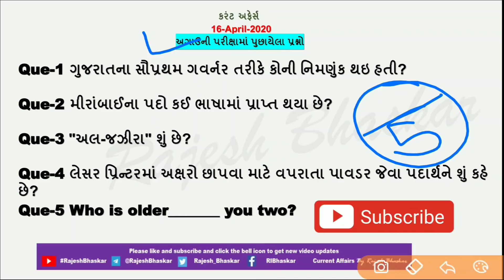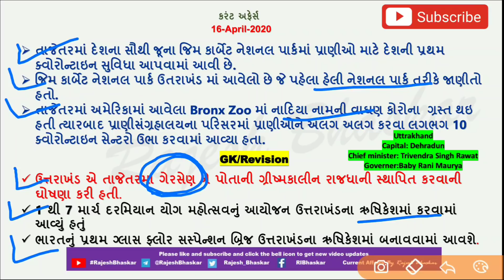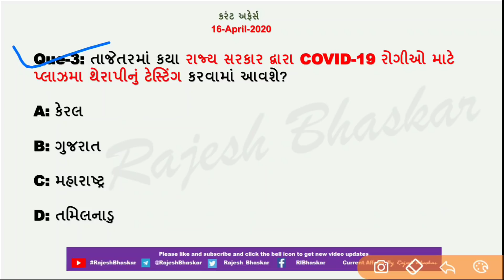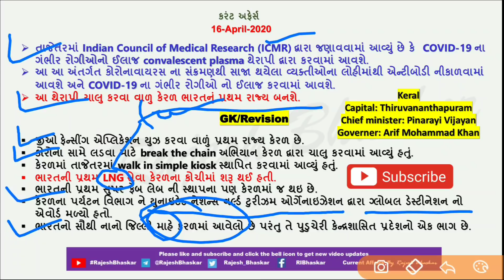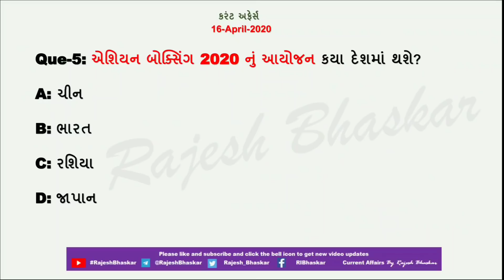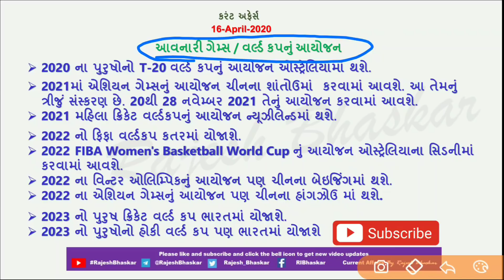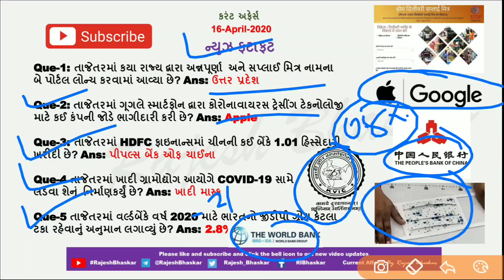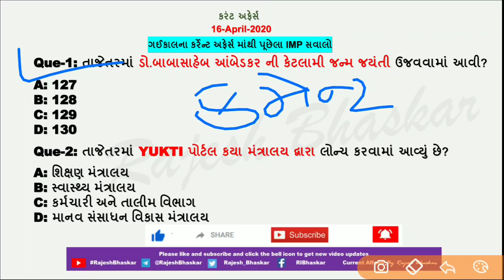16 April 2020 Current Affairs in Gujarati by Rajesh Bhaskar l GK in Gujarati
તાજેતરમાં ભારતના કયા નેશનલ પાર્કમાં જાનવરો માટે દેશની પ્રથમ ક્વોરોન્ટાઇન ફેસીલીટી સ્થાપવામાં આવી છે?

તાજેતરમાં COVID-19 ના ઈલાજ માટે આયુર્વેદ સાથે એલોપેથી નો પ્રયોગ કરવા વાળું પ્રથમ રાજ્ય કયું છે?

તાજેતરમાં કયા રાજ્ય સરકાર દ્વારા COVID-19 રોગીઓ માટે પ્લાઝમા થેરાપીનું ટેસ્ટિંગ કરવામાં આવશે?

16 April Current affairs 2020

CurrentAffairs2019
CurrentAffairs2020